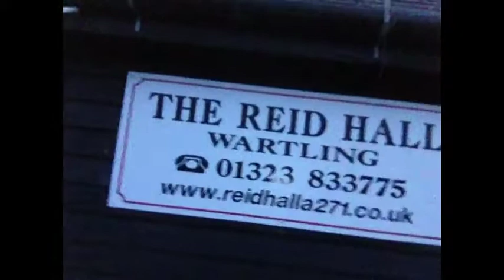The Grow your own gig tour 2014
First few days of the village hall tour.